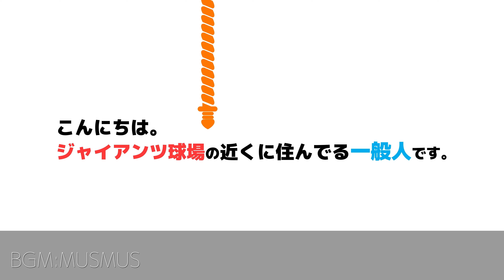【巨人】怪我から復帰？金の卵岡本大翔＆前田研輝が複数安打で猛アピール！三軍戦全10安打ハイライト｜國學院大学｜読売ジャイアンツ球場｜プロ野球ニュース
ゲルシービデオチャンネル。のプロ野球ニュース！

2023年8月24日の國學院大学vs巨人三軍のプロ大学交流戦の動画です。

全10安打ハイライトです！

プロ野球ニュース(主に巨人)をYouTubeで発信しているゲルシービデオチャンネル。と申します。

★2023年練習見学の動画★

★投稿主が動画を発信している理由★

★その他おすすめのチャンネル＆動画★

★その他運営しているもの★

■撮影カメラ